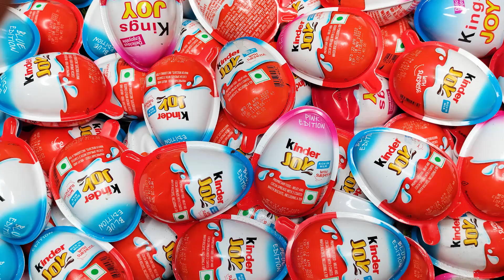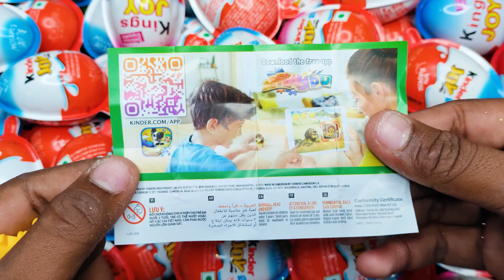NEW! Colored Glitter Kinder Joy opening ASMR - A lot of Kinder Surprise egg toys Part-170